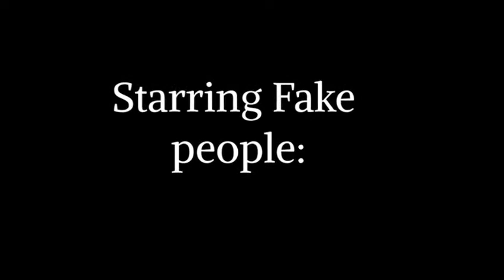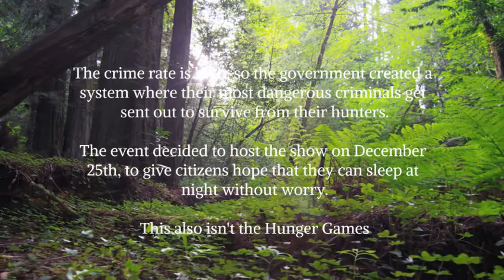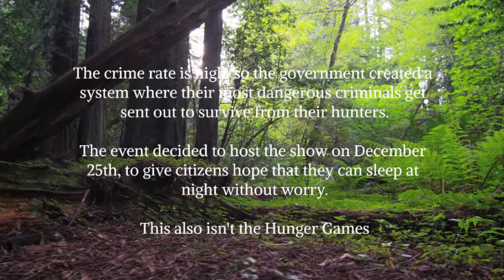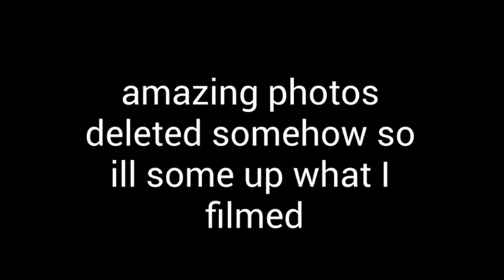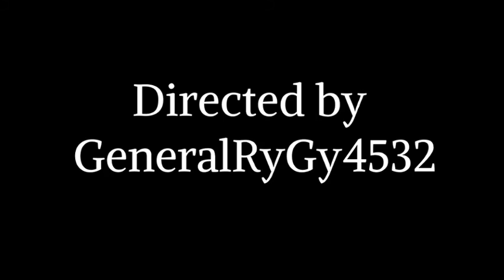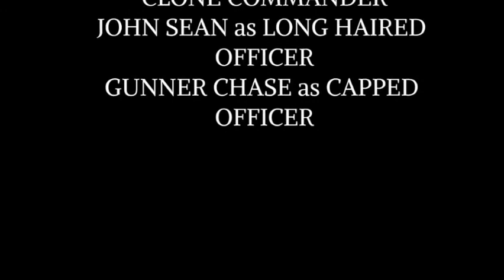LEGO Survival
This video took shorter than expected.

Some sound effects were edited out, yes.

Futuristic Legomania, where crime is so high, the state was losing people and tourists. The Government came up with the idea of Survival, a game where people are being hunted by themselves and others. Don't feel bad for the hunted, because they are criminals given the life sentence for murder and other crimes.

NOTICE: The rating is for fun because it isn't R.